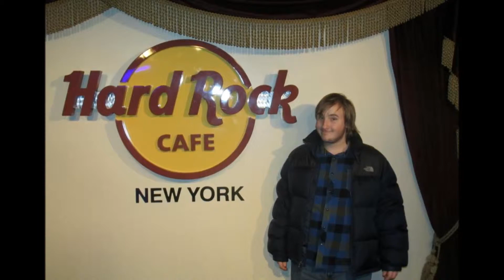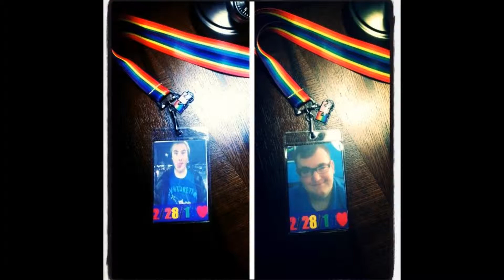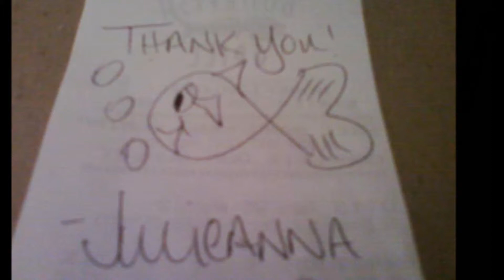Brendan and Tom: A Love Story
6 Months strong on 8/28.  Just made a video of the highlights with the best boyfriend in the world.